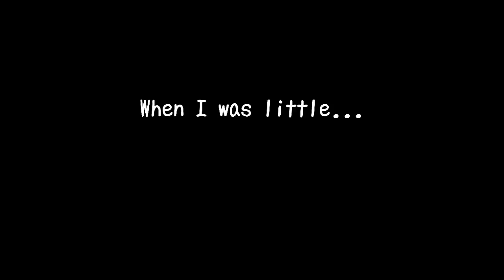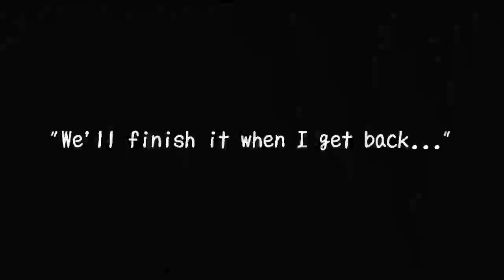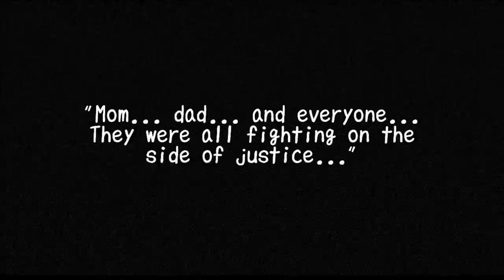Fire Emblem: Awakening Doujinshi - Future of Despair Anthology: "A Small Promise"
An excerpt from a 300+ page fanmade manga... Doujinshi.

絶望の未来アンソロジー ：トギレタミライ

"Fire Emblem Awakening: Future of Despair Anthology"
("The Future Past" to some of you which I think is still a stupid localization)

Where you can get it (WARNING: R-18 Doujinshi ARE there. They are initially blocked, but you can choose to show them, so possibly NSFW.):

That book right there... stands above there rest of the FE13 doujinshi in quality...and in content... and the price tag shows it.

These is a huge book with a huge collection of works from different artists about the Future of Despair scenario with the kids.

Gaia = Gaius
Tiamo = Cordelia

All these feels.

Title: 小さな誓い
Translated Title: "A Small Promise"
Artist:　恵野 みどり

Music names:
"Unpromised"
"Cattails"
"Gnarled Situation"
"Hero Down"